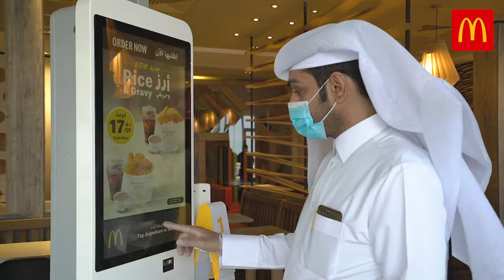McDonald's Qatar Al Bayt Branch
Come visit us at our state of the art Al Bayt Branch!